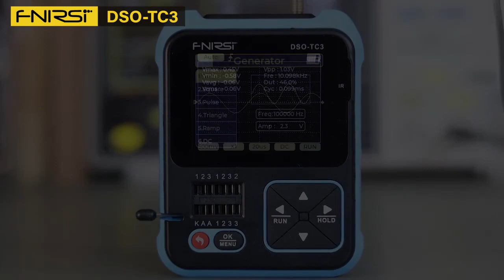FNIRSI DSO-TC3 Portabelt Oscilloskop + Transistor-Testare + Signalgenerator 3 i 1 Mini - Kit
En maxad enhet i minimalt format för det mesta inom elektronikmätning.

Servar eller reparerar du elektronik, drönare, kamera, mobiler, bilar etc?

DSO-TC3 är ett minimalt instrument med en stor display som fyller flera separata instruments funktioner i 1.
Notera att detta är en mycket avancerad produkt och de mer detaljerade uppgifterna hittar du på produktens bilder.

En trevlig uppdatering.
FNIRSI DSO-TC3 är en uppgraderad version av den populära DSO-TC2.
TC3 har uppgraderad kapacitans ESR-detektering, funktionssignalgeneratorutgång, förbättring av oscilloskopets bandbredd och samplingshastighet, ökning av ingångsspänning och dioddetektering mm. Förbättringen av prestanda och funktion hos DSO-TC3 gör enheten ännu mer stabil och exakt i detekteringsprocessen än sin föregångare.

Flera funktioner i en minimal enhet.
FNIRSI-TC3 integrerar på ett genialiskt sätt digitalt oscilloskop, elektronisk komponenttestare, PWM-signalgenerator och flera andra funktioner i ett.
DSO-TC3 är utrustad med stor TFT-färgskärm och inbyggt uppladdningsbart litiumbatteri på 1500mAh som kan driva enheten i upp till 4h. Enkel och smidigt att ta med om du behöver utföra service/mätningar hos användare eller på annan plats än på ditt mekbord. På baksidan av enheten kan ett ben fällas upp för att få en bättre betraktningsvinkel.